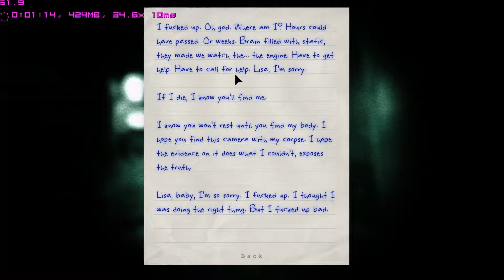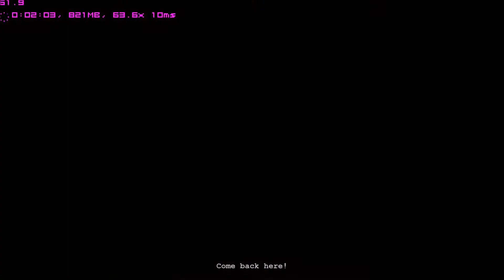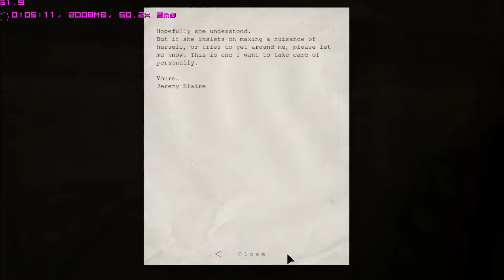Let's Try : OutLast Whistleblower on PC (1080p) - Radeon HD 7970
Res : 1920x1080
HIS Radeon HD 7970
Highest settings